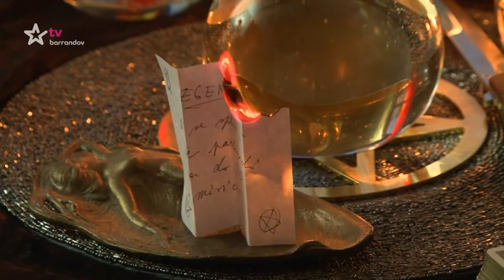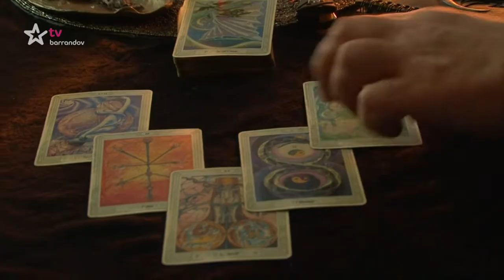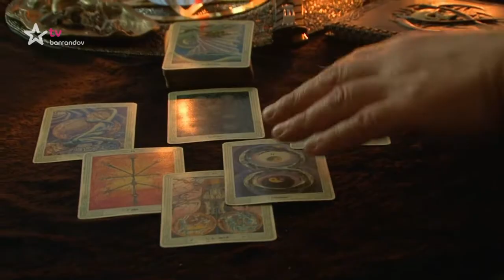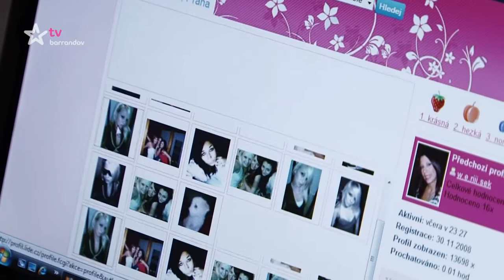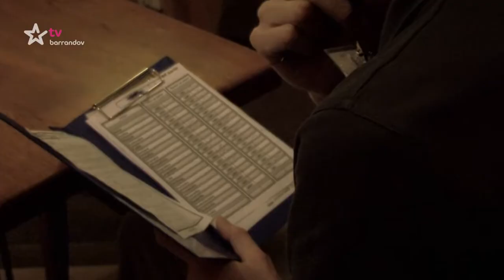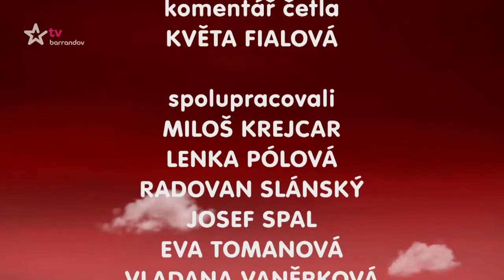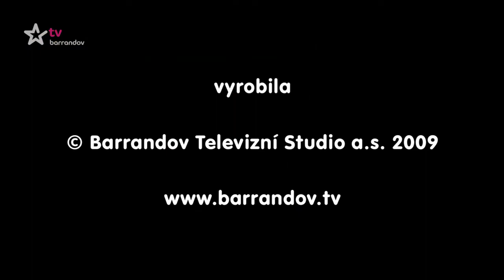České milování-O lásce zprostředkované